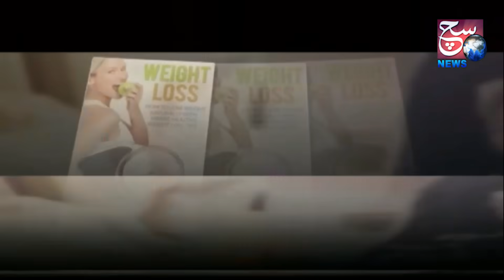Musalmano Ke Khilaaf Gande Aur Zaher Bhare Alfaaz Raja Singh Ke | SACH NEWS